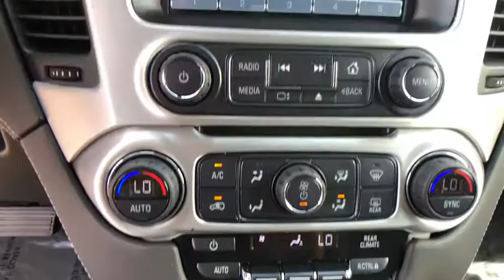2019 GMC Yukon Great Falls, Bozeman, Billings, Butte, Helena, MT Montana KR395414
New 2019 GMC Yukon available in Helena, Montant at Lithia Chevrolet Buick GMC of Helena. Servicing the Great Falls, Bozeman, Billings, Butte, MT area.
2019 GMC Yukon 4WD 4dr SLE - Stock#: KR395414 - VIN#: 1GKS2AEC6KR395414

Third Row Seat Onboard Communications System Premium Sound System Dual Zone A/C Remote Engine Start Running Boards TRANSMISSION 6-SPEED AUTOMATIC ELEC... Hitch. SUMMIT WHITE exterior and JET BLACK interior SLE trim SEE MORE! KEY FEATURES INCLUDE: Third Row Seat 4x4 Rear Air Back-Up Camera Running Boards Premium Sound System Onboard Communications System Trailer Hitch Aluminum Wheels Remote Engine Start Dual Zone A/C WiFi Hotspot Keyless Entry Privacy Glass Steering Wheel Controls Heated Mirrors Alarm. OPTION PACKAGES: TRANSMISSION 6-SPEED AUTOMATIC ELECTRONICALLY CONTROLLED with overdrive tow/haul mode and tap up/tap down shifting (STD) ENGINE 5.3L ECOTEC3 V8 with Active Fuel Management Direct Injection and Variable Valve Timing includes aluminum block construction (355 hp [265 kW] @ 5600 rpm 383 lb-ft of torque [518 N-m] @ 4100 rpm) (STD) AUDIO SYSTEM 8 DIAGONAL COLOR TOUCH SCREEN WITH GMC INFOTAINMENT SYSTEM AM/FM/SiriusXM with USB ports and auxiliary jack with seek-and-scan and digital clock includes Bluetooth streaming audio for music and select phones; voice-activated technology for radio and phone; and Shop. Featuring Apple CarPlay and Android Auto capability for compatible phone; 5 USB ports and 1 auxiliary jack (Includes 2 USB ports when (AZ3) bench seat is ordered.) (STD). GMC SLE with SUMMIT WHITE exterior and JET BLACK interior features a 8 Cylinder Engine with 355 HP at 5600 RPM*. EXPERTS RAVE: Edmunds.com explains The comfortable front seats and a quiet cabin are the highlights. You and your passengers are well-isolated from both traffic and tire noise VISIT US TODAY: At Chevrolet Buick GMC of Helena we are local people helping local people find the car truck or SUV that meets their needs and at a fair price. In fact Price does not include title license or dealer doc fees. Price contains all applicable dealer incentives and non-limited factory rebates. You may qualify for additional rebates; see dealer for details.